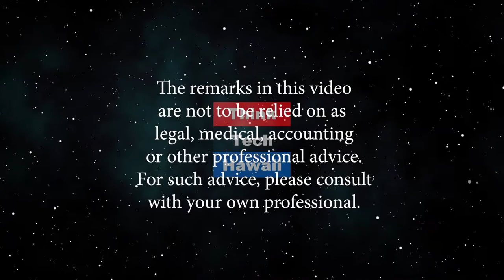Hacking our elections (Think Tech Tech Talks)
How worried should we be?.  Following on the recent Netflix documentary, 'The Great Hack,' Steve Larson will discuss the election hacks that have taken place, on social media and election data, who did them (that we know of) and how did they do them (that we know of), and what we can do about it fot the 2020 elections..  The host for this episode is Jay Fidell.  The guest for this episode is Stephen Larson.